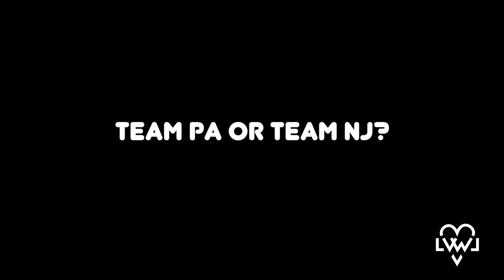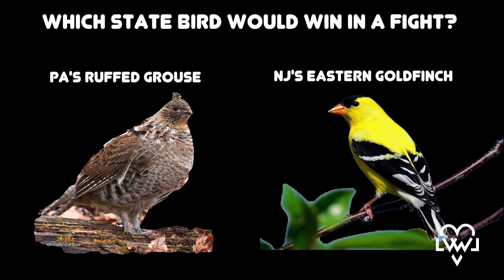Pennsylvania Vs New Jersey (WHICH IS BETTER?)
In the spirit of the upcoming Food Truck Border Brawl (PA vs NJ) at SteelStacks on June 11, we asked 10 residents from Pennsylvania or New Jersey to debate which state is better.

So, who is gonna win in the PAvsNJ challenge?

We'll be giving away a ton of prizes leading up to the event, so keep checking in

Be sure to get your tickets for the Food Truck Border Brawl